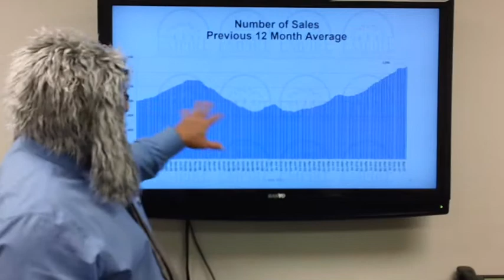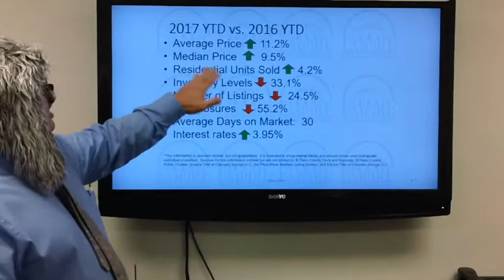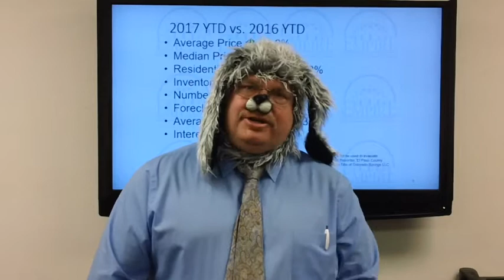Empire Title May Real Estate Market Update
In this video Bill McAfee talks about May Year End Review. The latest news in what's happening in the housing market. Number of homes available for sale are still going down 24.5%. The number of homes selling are still going up. Homes on the market for 1.43 months. Medium sale price $280,000, average sale price $311,000. 88 out of 100 homes are selling, average is 15 out of 100. Foreclosures are down 55.2%. Interest rates are at 3.95%.